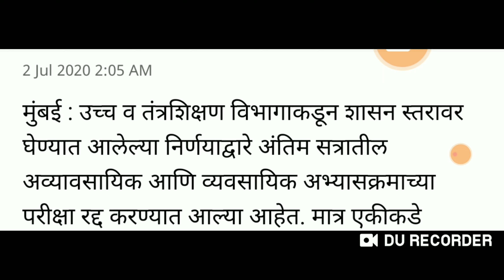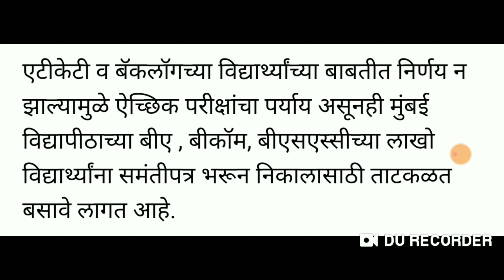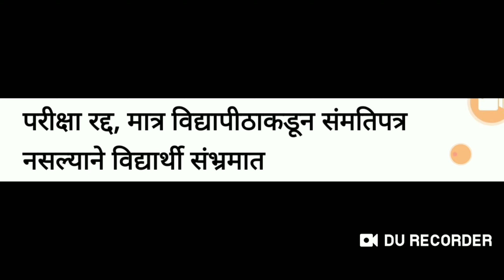University/ATKT/Backlog/Mumbai University/Option Form/Exam News